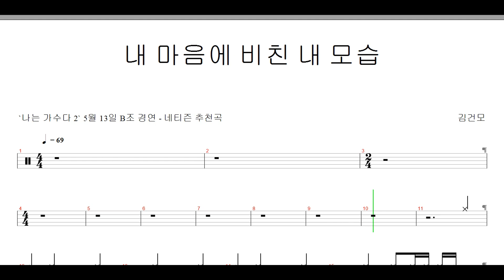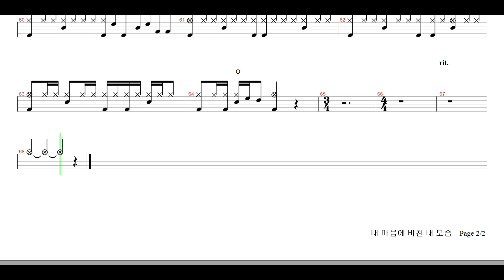김건모-내 마음에 비친 내 모습 | Drum Score, Drum Sheet Music, 드럼악보